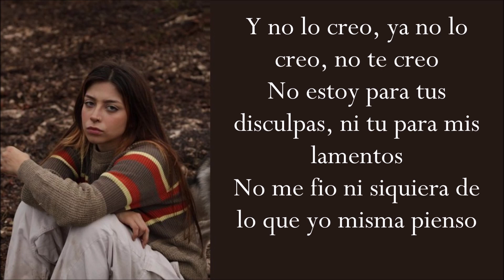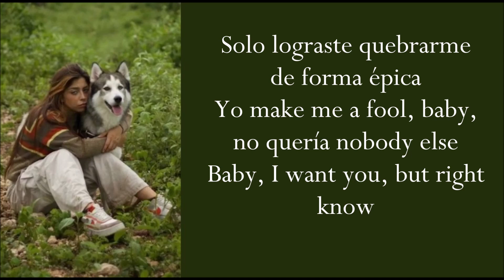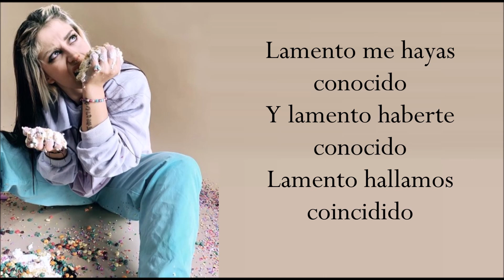SOMOS OTROS (Letra) FRANCELY ABREU